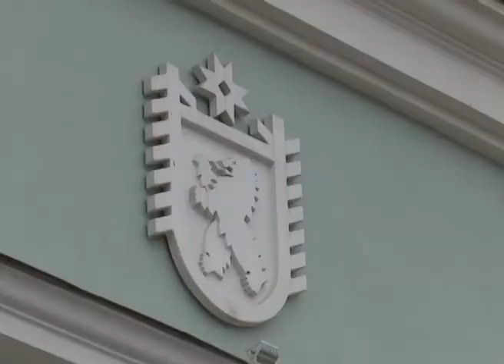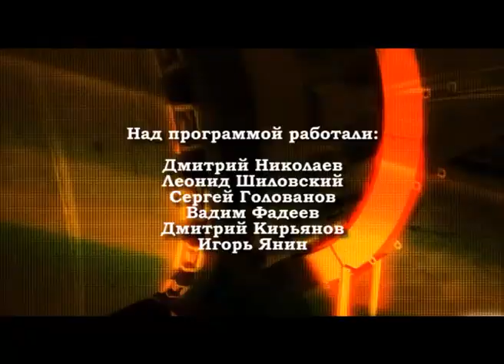Карельский капитал 28 10 2016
Бюджет 2017